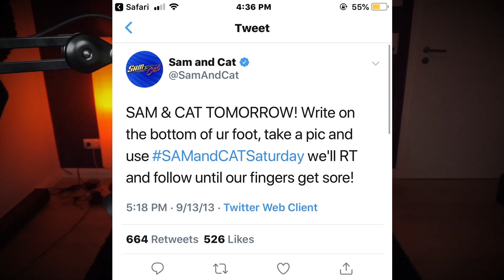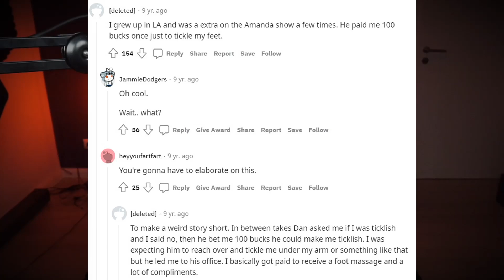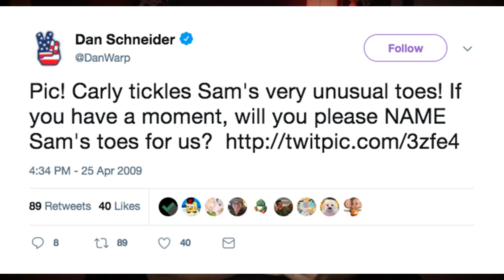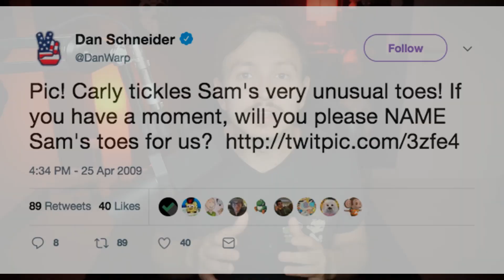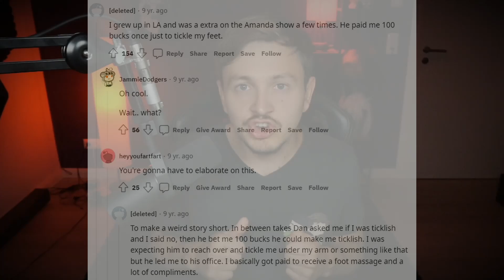Nickelodeons DUNKLES GEHEIMNIS! - Dan Schneider Kontroverse!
Hier für euch ein Video über eine wirklich gruselige Kontroverse, bei der es um Dan Schneider geht, die Person die Serien wie ICarly, Drake and Josh oder auch Victorious erschuf. Das ganze Ausmaß dieses Problems erfahrt ihr im Video!